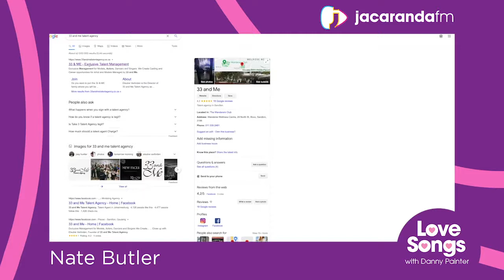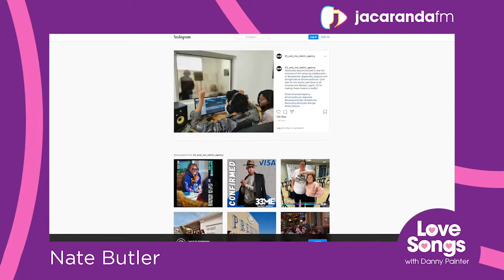Nate Butler interviewed on Jacaranda FM with Danny Painter